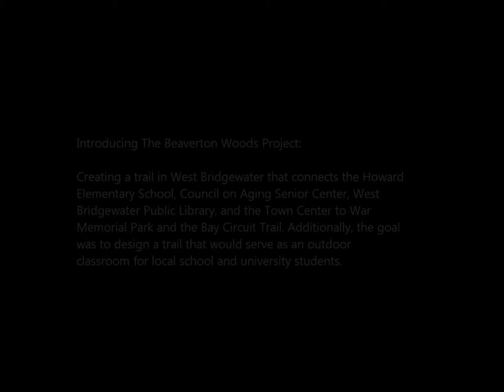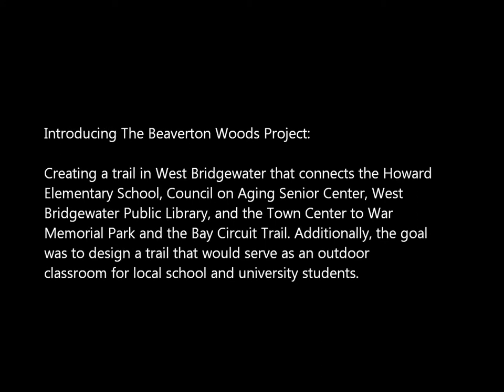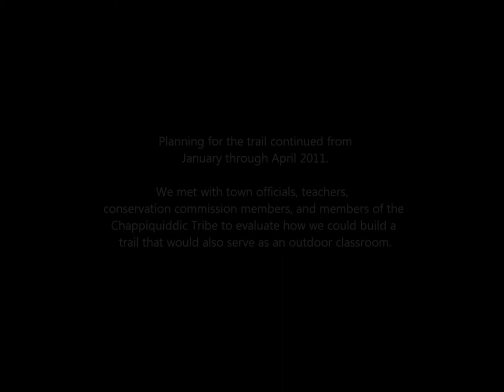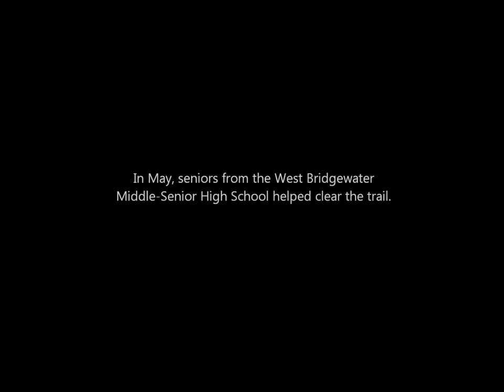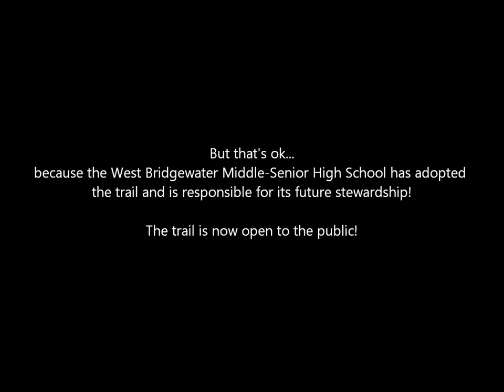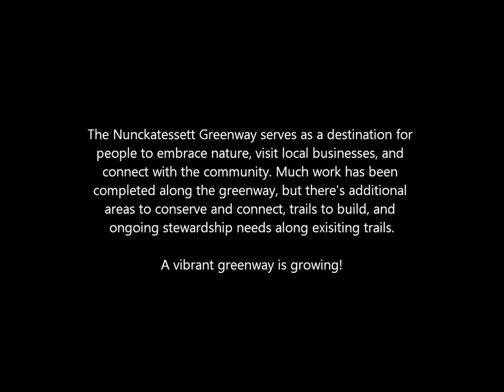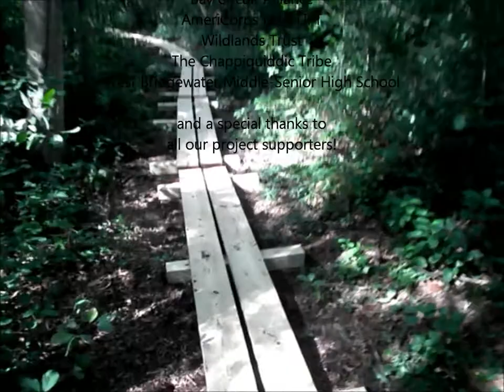Beaverton Woods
The Beaverton Woods Project